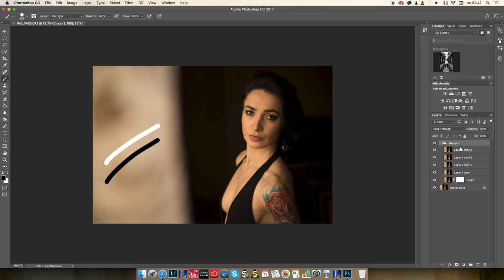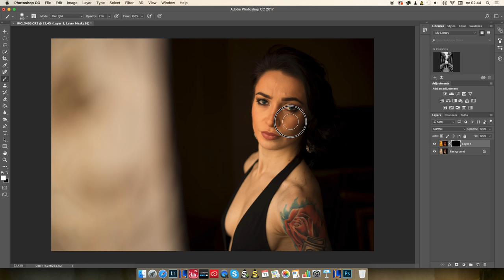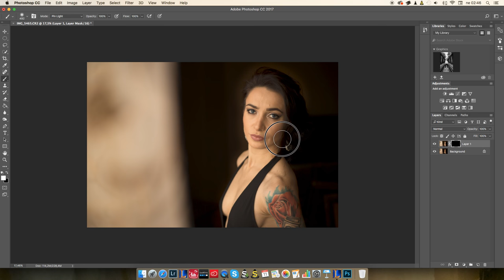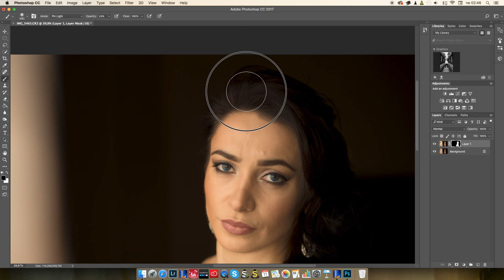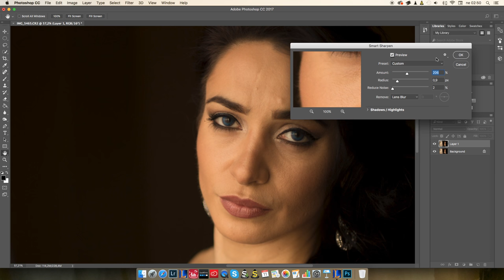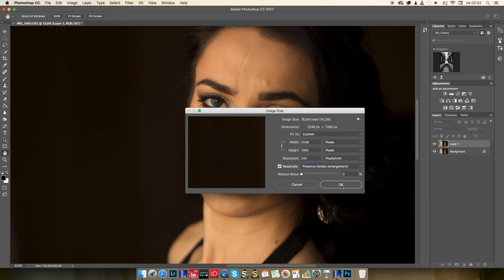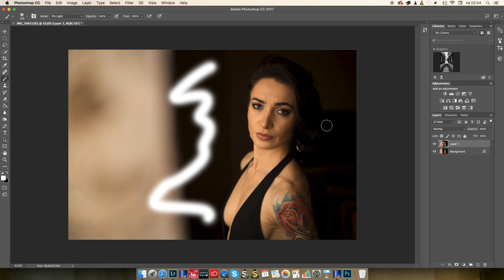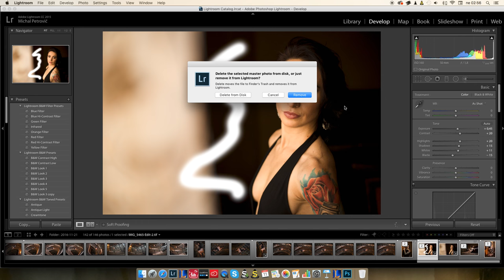Skratky, Masky,Export, Doostrenie v PS -- SK | Slovenský tutoriál 2.diel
V tomto tutoriály vám ukážem základné klávesové skratky s ktorým isa budete najčastejšie stretávať pri používaní Photoshopu. Taktiež vám vysvetlím výhodou používania masiek na vrstvách.

Nakoniec vám poviem niečo v skratke ohladne doostrovania fotiek a taktiež vám dám tip ako najlepšie exportovať fotky na Facebook.